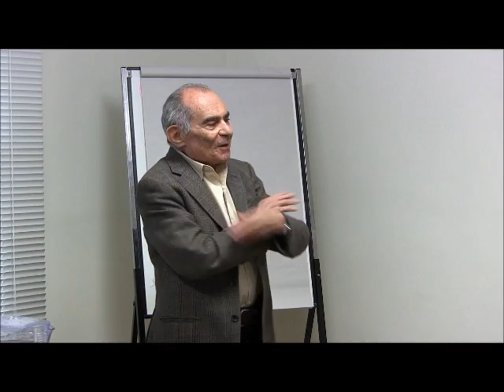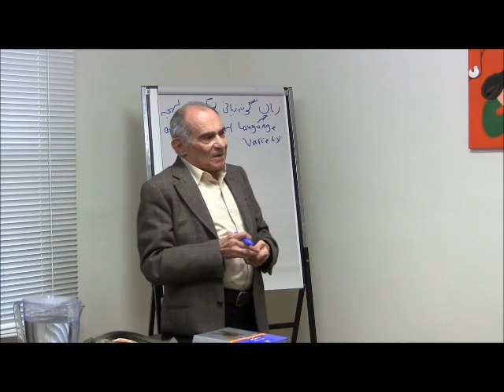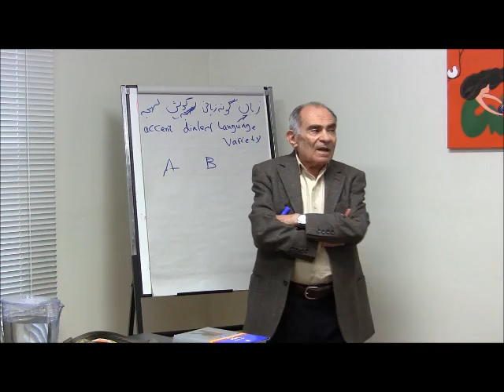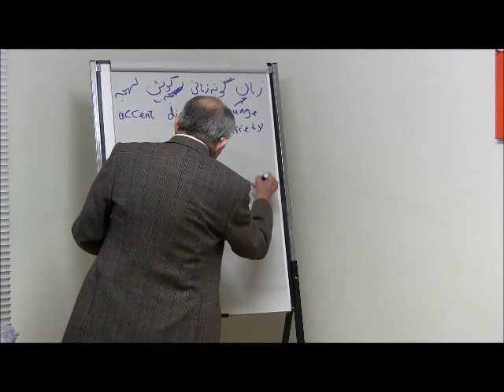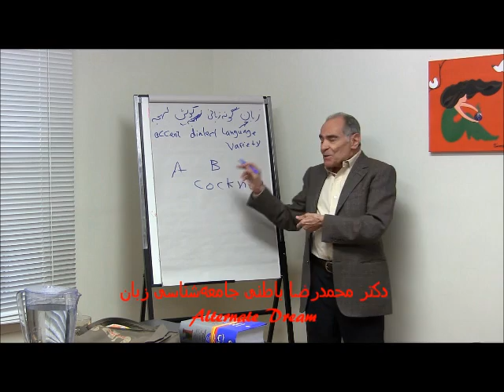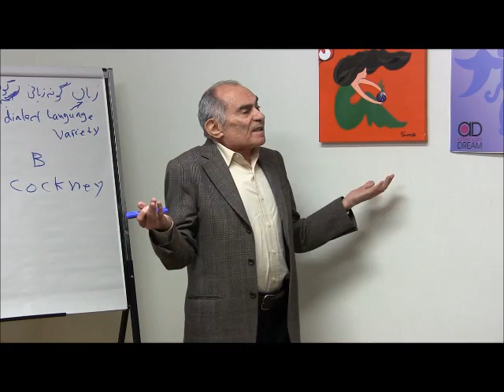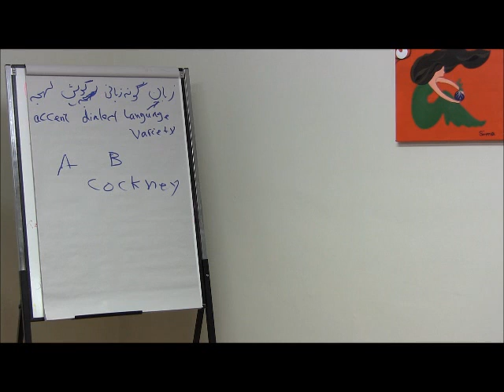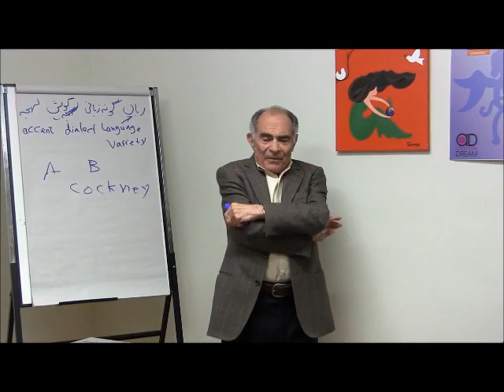دکتر محمدرضا باطنی: گویش، لهجه و زبان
درس‌گفتاری از سلسله درس‌گفتارهای دکنر محمدرضا باطنی در باب زبان و زبان‌شناسی  سومین درس‌گفتار از این سری اختصاص به جامعه‌شناسی زبان دارد و این ویدئو بخشی از این درس‌گفتار است که به زبان، گونه‌ی زبانی، گویش و لهجه‌ی زبانی اختصاص دارد.